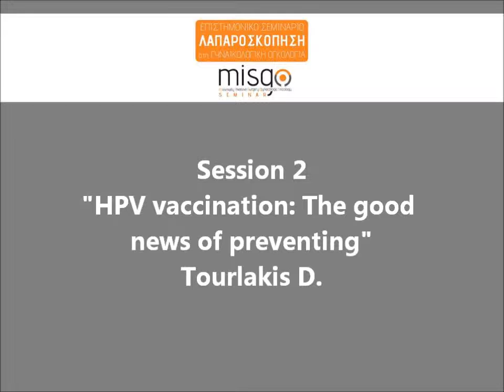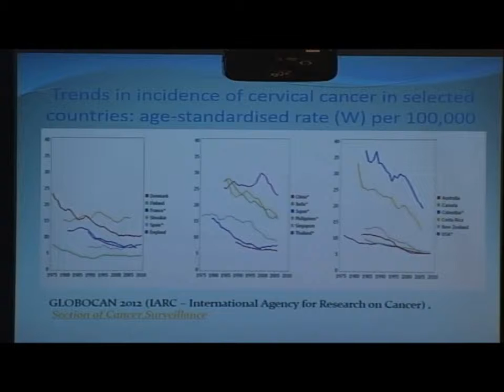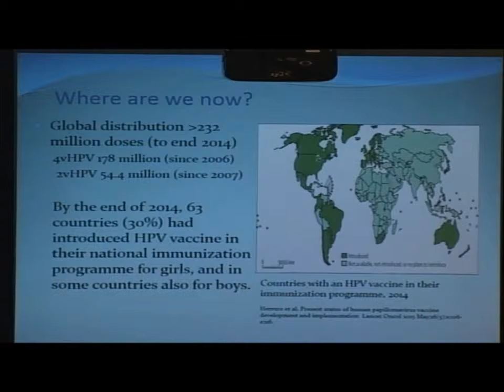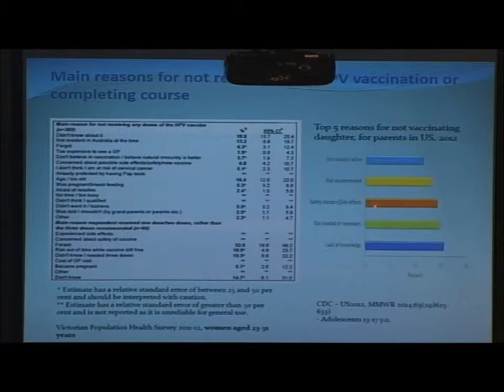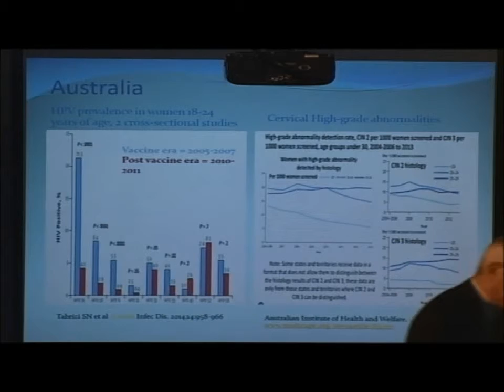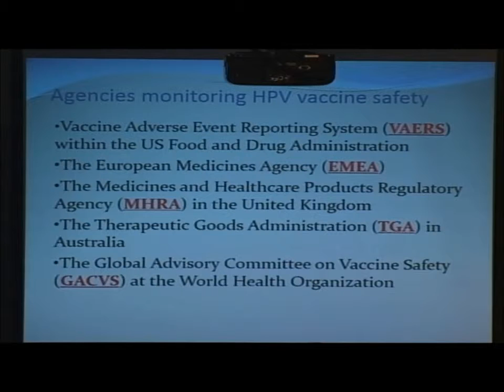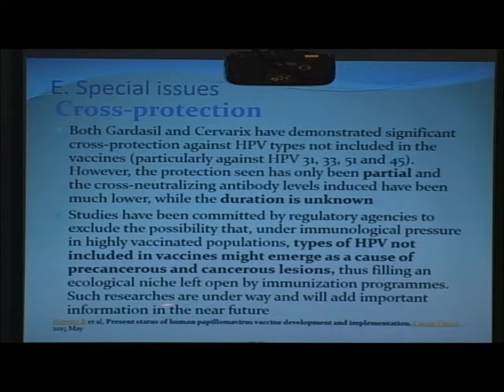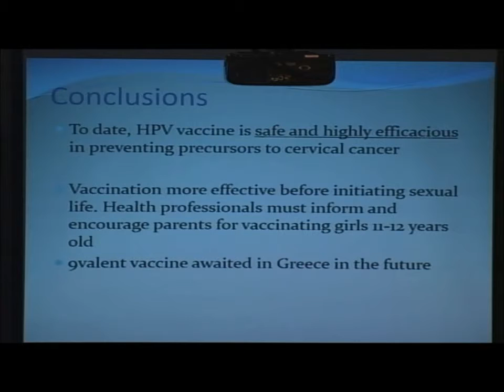MISGO seminar: "HPV vaccination: The good news of preventing" Tourlakis D.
MISGO Seminar 2016 at REA Maternity Hospital

"HPV vaccination: The good news of preventing"
by Tourlakis D.

MISGO: minimally invasive surgery gynecologic oncology